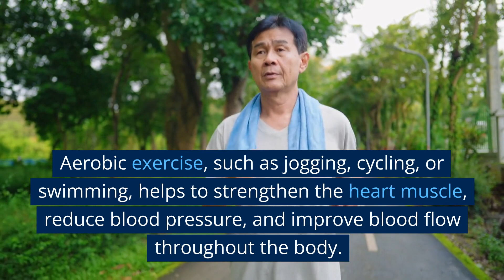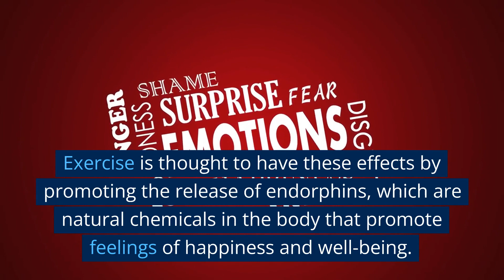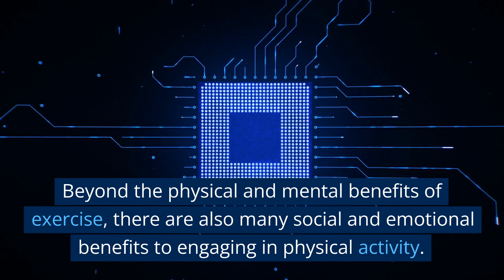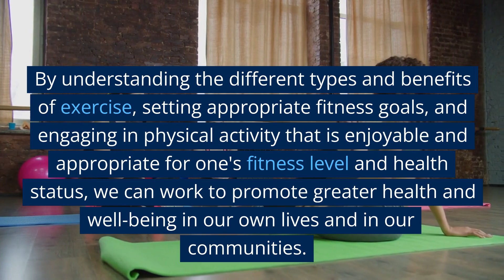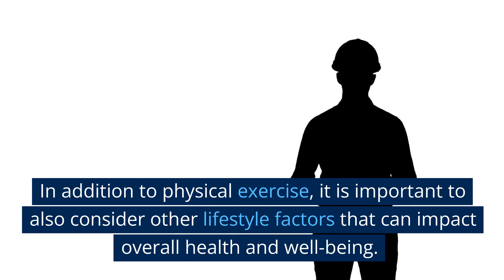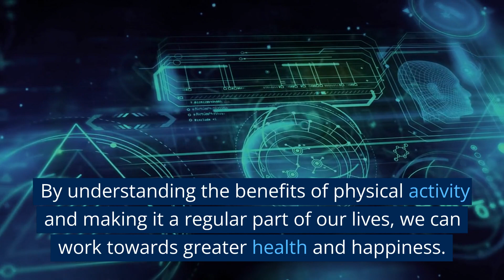The Science of Exercise. Magic that helps you sleep well when you can't sleep. English Practice.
Today, we will delve into the fascinating topic of The Science of Exercise. Physical exercise is a complex subject that has been studied for centuries. Exercise has been shown to have numerous physical and mental health benefits, making it a crucial component of a healthy lifestyle. From weight management to cognitive function, there is much to explore when it comes to the science of exercise.

One of the most well-known benefits of exercise is its ability to improve cardiovascular health. Aerobic exercise, such as jogging, cycling, or swimming, helps to strengthen the heart muscle, reduce blood pressure, and improve blood flow throughout the body. Regular aerobic exercise can reduce the risk of heart disease, stroke, and other cardiovascular conditions.

Strength training exercises, such as weightlifting or doing push-ups, help to build muscle and increase metabolism. This can help to burn more calories throughout the day, making weight management easier. Strength training can also help to reduce the risk of osteoporosis and increase bone density.

Exercise is also known to have positive effects on mental health. Regular physical activity has been shown to reduce symptoms of depression, anxiety, and stress, and can also improve overall mood and well-being. Exercise is thought to have these effects by promoting the release of endorphins, which are natural chemicals in the body that promote feelings of happiness and well-being.

The science of exercise also includes research on the relationship between physical activity and cognitive function. Studies have shown that regular exercise can help to improve memory, attention, and overall cognitive performance. Exercise may even reduce the risk of age-related cognitive decline and dementia. Exercise is thought to have these effects by promoting the growth of new brain cells and enhancing the connectivity between different parts of the brain.

Beyond the physical and mental benefits of exercise, there are also many social and emotional benefits to engaging in physical activity. Exercise can provide a sense of community and connection, and can also be a source of enjoyment and relaxation. Moreover, setting and achieving fitness goals can help to build self-confidence and a sense of personal accomplishment.

While exercise is known to have numerous benefits, it is important to engage in physical activity that is appropriate for one's fitness level, age, and health status. Before starting a new exercise program, it is important to consult with a healthcare professional to ensure that the chosen activity is safe and effective for one's individual needs.

In addition to traditional forms of exercise, there are also many new and innovative types of physical activity that have gained popularity in recent years. High-intensity interval training (HIIT) has become increasingly popular for its time-efficient and effective nature, while activities such as yoga and Pilates offer a low-impact option for those looking to improve flexibility and strength.

In conclusion, the science of exercise is a vast and fascinating subject that has implications for all areas of health and well-being. By understanding the different types and benefits of exercise, setting appropriate fitness goals, and engaging in physical activity that is enjoyable and appropriate for one's fitness level and health status, we can work to promote greater health and well-being in our own lives and in our communities.

One of the keys to success in implementing an exercise routine is finding an activity that is enjoyable and sustainable. This may mean trying out a few different types of exercise to see what works best for one's interests and abilities. Some people may prefer outdoor activities like hiking or running, while others may prefer more structured workouts at a gym or fitness class.

It is also important to set realistic goals and to track progress over time. This can help to provide motivation and accountability, as well as a sense of accomplishment when goals are achieved. By setting small, achievable goals, individuals can work towards larger health and fitness goals over time.

In addition to physical exercise, it is important to also consider other lifestyle factors that can impact overall health and well-being. Eating a healthy and balanced diet, getting enough sleep, and managing stress are all important components of a healthy lifestyle. By incorporating these practices into one's daily routine, the benefits of exercise can be maximized.

In today's fast-paced and often sedentary world, the science of exercise is more important than ever. By understanding the benefits of physical activity and making it a regular part of our lives, we can work towards greater health and happiness. So, whether it's a brisk walk around the neighborhood or a challenging workout at the gym, let's all take the first step towards a healthier and happier life through the power of exercise.